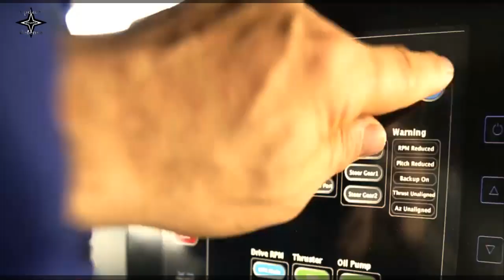Navantia Selects JFD To Support Spanish Navy’s New MOSHIP Project!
JFD was awarded a contract by Navantia to conduct a Ship Survey and Suitability Assessment of the Spanish Navy’s new Submarine Rescue Mothership (BAM-IS).
Navantia, the Spanish state-owned military shipbuilding company, is in the process of completing the preliminary design for the BAM-IS. The new Mothership (MOSHIP) will replace the Spanish Navy’s existing vessel which is not adapted to host submarine rescue systems.
The contract gave JFD a world leader in the design, build and operation of submarine rescue systems, responsibility for completing an initial assessment of the design, to ensure the new vessel will be capable of embarking such systems.
It is a critical requirement that in the event of a Distressed Submarine (DISSUB), there is an available vessel that can host submarine rescue system equipment, as well as support the other necessary aspects of a rescue. Not having a suitable vessel available will likely result in delays, which can have catastrophic consequences.
The current intention is that the BAM-IS will be able to host critical international submarine rescue systems.